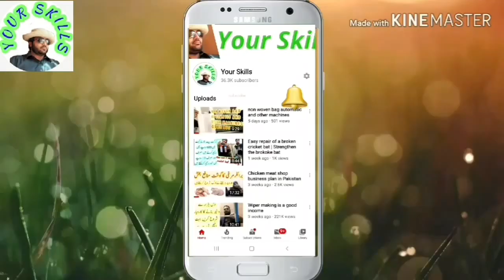Softly cone ice cream formula | cone ice cream business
آدھا کیلو خشک دودھ میں جو 7 کلو پانی ڈالنا ہے اس کی جگہ سات کلو یا پانچ کلو تازہ دودھ ڈال دیں تو اوٹ کلاس آئسکریم تیار ہوگی کیونکہ آئسکریم صرف دودھ کی وجہ سے ہی اچھی تیار ہوتی ہے
About This video,  کون آئسکریم کاروبار اور اس کی مشینوں کی قیمتیں اور آئسکریم بنانے کا اچھا طریقہ
Information about cone ice cream machines and softly cone ice cream, and in terms of profit on the business.
Instead of putting 7kg of water in half a kilo of dry milk, put sevenkg or fivekg of fresh milk, so the Oatclass ice cream will be ready because the ice cream is only good because of the milk.

How Much Can You Earn With FOOD PANDA Delivery | Earn money RS,15000 to 45000 With food panda

well.